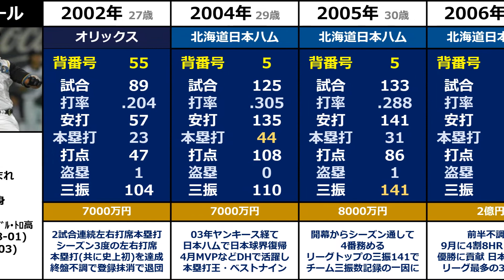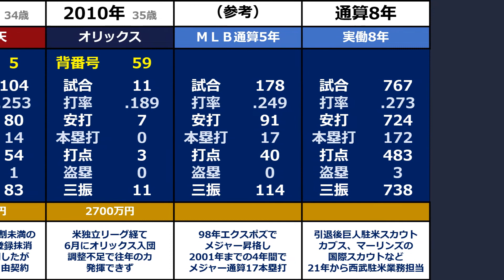《せ》【F.セギノール】『左右打席で本塁打打ちまくった両打ちのスラッガー』◆年度別成績+年俸◆（フェルナンド・セギノール）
ヤンキース3Aやエクスポズなどでプレーし、1998年から2001年までのメジャー4年間で通算172試合出場・打率.251・17本塁打。

2001年12月にオリックス・ブルーウェーブが獲得を発表し入団した、セギノール選手のプロ野球での成績です。